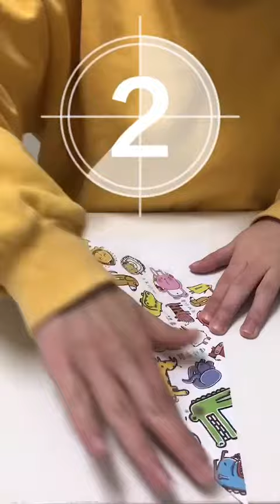聖誕樹怎麼做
這樣就能做出聖誕樹！種下滿滿祝福，陪孩子開心動手做

想問為什麼叫傻笑鱷魚/為什麼選鱷魚當主角?
答:
2006年鱷魚先生創業的時候一共畫了５２隻動物朋友，每隻動物都是鱷魚先生身邊的同事，客戶或是同學. 都被圖畫創作記錄下來。
其實鱷魚先生最喜歡的是其中一隻沒有方向感的海獺鼠，可惜並沒有很受歡迎。

最受歡迎的反而是一隻被忘記畫尾巴，有七個背鰭，總覺得自己笑起來很好看的『傻笑鱷魚』，口頭禪：嗯～好。

發現喜歡傻笑鱷魚的客人，都是喜歡牠的笑容，不計較的個性，從此鱷魚先生常常以『天生我材必有用』與『英雄不怕出身低』小故事演講入班分享屬於台灣的創作。

傻笑鱷魚，不夠完美，但牠懂得鼓勵別人，讓自己跟大家都更有自信。
支持老師，鼓勵學生，下一代會更好。